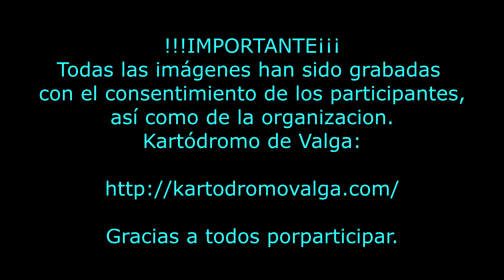Karts vs Drone - Awesome day of FPV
Gracias a todo por participar en este divertido día, y gracias por cederme este contenido para montar el vídeo¡¡
GRACIAS a Kartódromo de Valga por permitirnos grabar, aquí dejo el enlace del circuito para que podáis ir a hacer unas carreritas con vuestros amigos¡

ESPERAMOS PODER REPETIR LA EXPERIENCIA¡